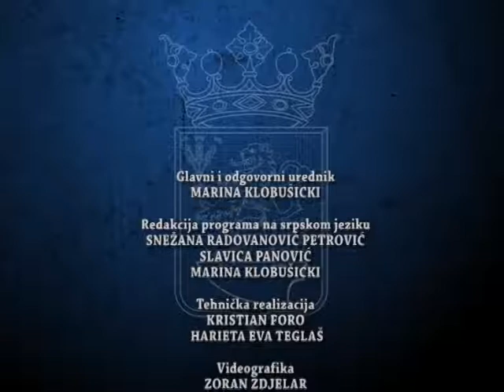Dnevnik 2017 09 28